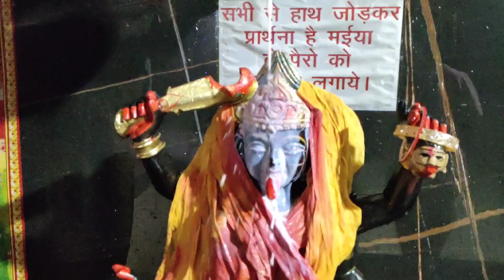navratri ki tayari maa ke Darbar ma 🙏